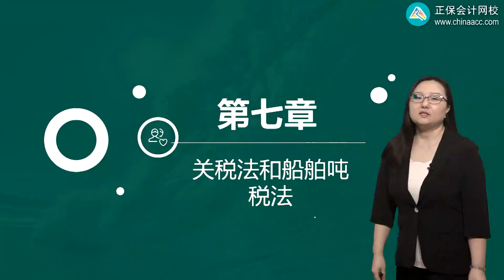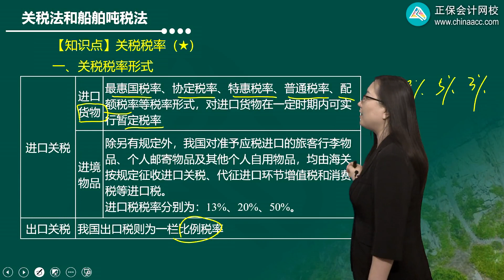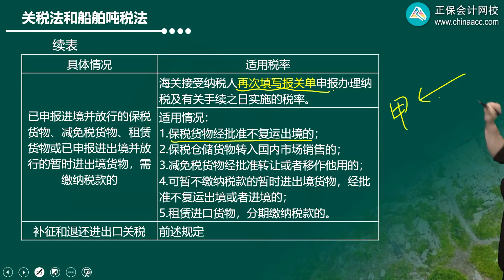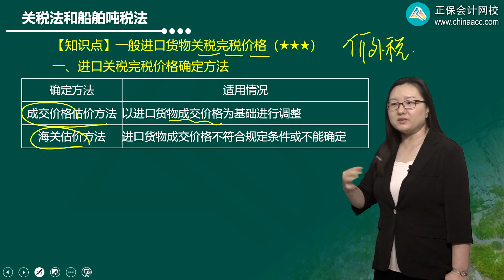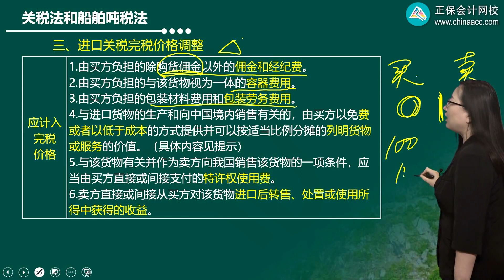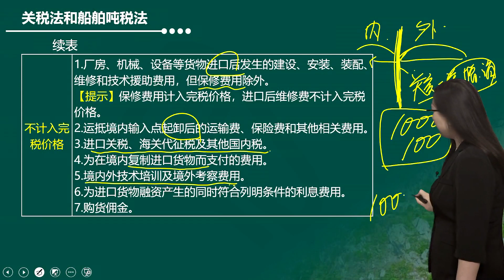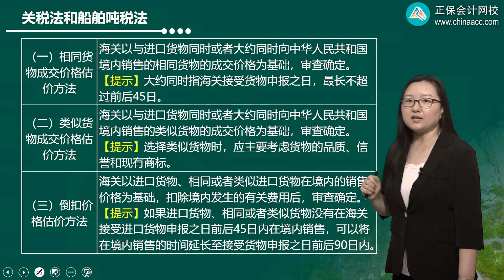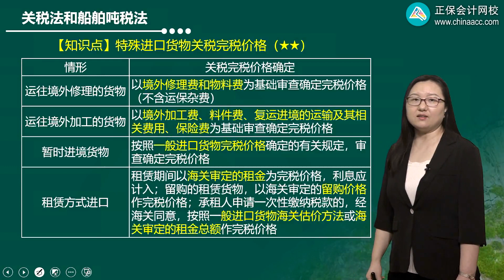2022 CPA 税法 刘丹 基础精讲班第0701讲 关税法